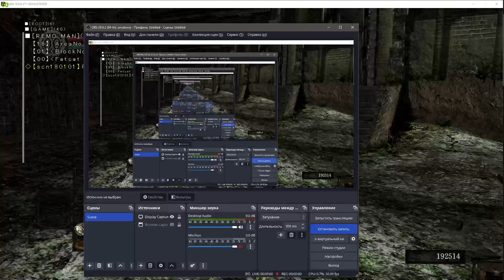DSR Oscar's cutscene with shadow